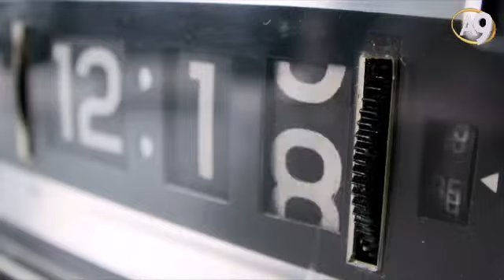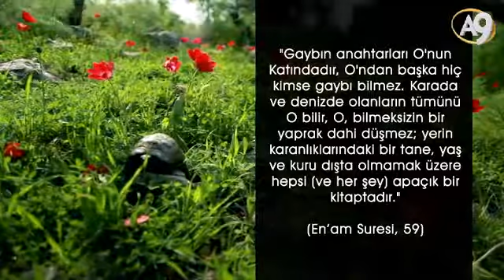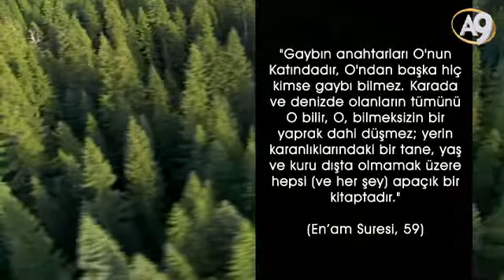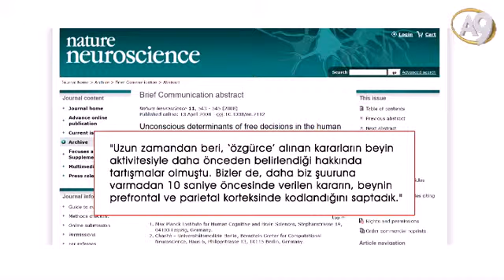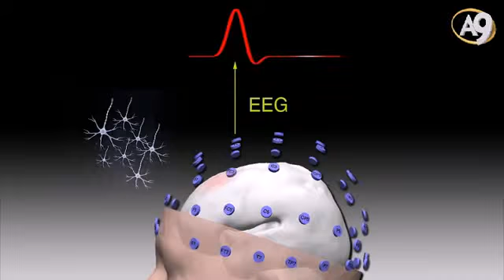Kader nedir.? Kader değişir mi.?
kader nedir kaderin anlamı kader değişir mi kaderimizi değiştirebilir miyiz kader kitabı irade kader filmi kader şarkısı dua kaderi değiştirir mi ömür kıyamet ecel ölüm islamda kuranda izle video adnan oktar harun yahya kaza bela sadaka kaderin ispatı